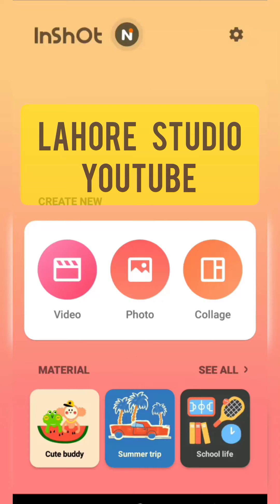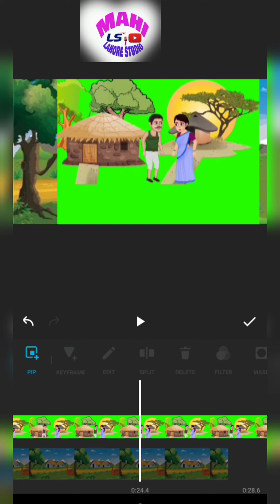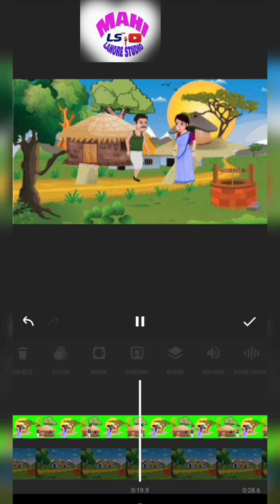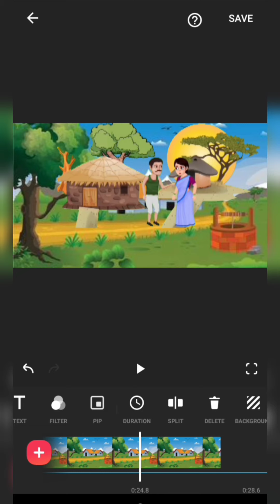How to Remove Green Screen Background with Chroma(InShot Tutorial)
inshot Video Editing Without Watermark inshot Video Editor Full Course   Tutorial  Video Editing
use chroma key in inshot video editing app, how to use chroma key in inshot video editing app,
chroma key in inshot app,
multiple layer in inshot app,
use chroma in inshot app, use chroma in inshot video editing app,
how to use chroma in inshot,
how to use chromap in inshot app
How To Use Chroma in InShot Video Editor | Chroma Key Use In InShot App | Green Screen Video Editing
How To Use Chroma in InShot Video Editing App | Chroma Key Use In InShot App | Green Screen Video Editing In InShot App |
InShot- Powerful Music Video Editor and  editor for Instagram!
Professional basic video editing features, record your precious moments of your daily life. Make music video for Republic Day, Holi, Diwali, New year and other special days! Share your daily life to others on social media!
Features:
Free Full-features Video Edtior
* Video cutter and Video splitter. Video maker with trim function. need. Split videos into several clips.
* Video merger and slideshow maker. Merge multiple clips into one, combine and compress
* Rotate/Flip the video.
Video Filters and Effects
Video Transition Effects
* Merger 2 clips by adding transition effects to make the transition of video clips more cinematic! Just simple click, you can become a montage video master with InShot.
* Now, 55+ transitions are available in InShot. Such as Fade in/out, Glitch, Light, Ghost, Slice...
Learn How To Remove Green Screen Backgrounds With Chroma Inshot Tutorial
Apply
How To Remove Green Screen Backgrounds For Free With Chroma
How To Remove Green Screen Background Easily With Inshot
How To Remove Green Screen Backgrounds Fast With Inshot (tutorial)
Removing Green Screen Backgrounds With Chroma(inshot Tutorial)
Text & Sticker
Topics Cover In This Video Are :
inshot
inshot app
inshot app review
inshot video editing app
how to use inshot video editing app
use chroma in inshot app
use chroma in inshot video editing app
how to add multiple layer in inshot app
how to add multiple videos in inshot app
use chroma key in inshot app
use chroma key in inshot video editing app
how to use chroma key in inshot app
how to use chroma key in inshot video editing app
pip in inshot app
inshot app new update

inshot tutorial, video editing, best video editor, Inshot video editor
(1)inshot tutorial, video editing, best video editor, Inshot video editor
how to make best video editing in inshot app
How To Remove A Green Screen Background With Chroma (inshot Tutorial)
How To Remove Green Screen Backgrounds In Inshot
How To Remove Green Screen Background In Inshot
 | Inshot without watermark download link Inshot download without watermark
how to remove inshot watermark
Inshot without watermark download
Free inshot without watermark
inshot video editor
how to download inshot without watermark
 inshot pro for free
How to download inshot without watermark in hindi
(3)
inshot best video editing in tamil
inshot blur effect video editing
birthday wishes video editing inshot
inshot birthday video editing telugu
how to use inshot app for video editing
inshot facebook video editing
inshot full video editing
inshot friends video editing
best friend birthday video editing inshot
(4)
Related Searches Quires - inshot video editing
inshot video editing app download
inshot app video editing
anniversary video editing inshot
inshot app se video editing kaise kare
vlog video editing mobile inshot app
inshot app slow motion video editing
lahore studio 0786
Best Mobile Video Editor in 2023 Remove InShot Watermark
inshotvideoeditingheart bheart backgroundmoving backgroundtiktok